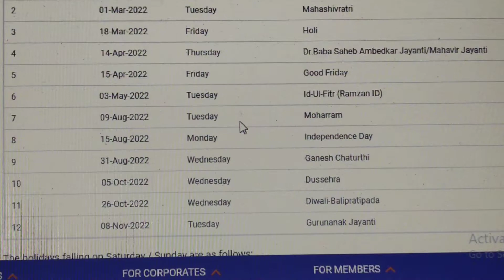Market Holidays Days 🔥🔥😇